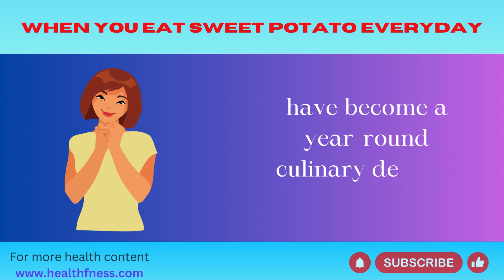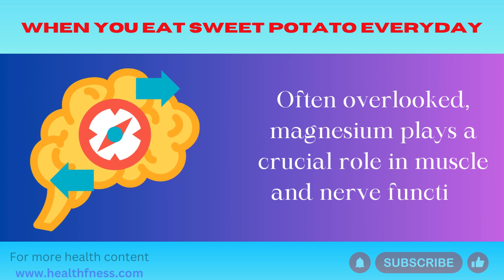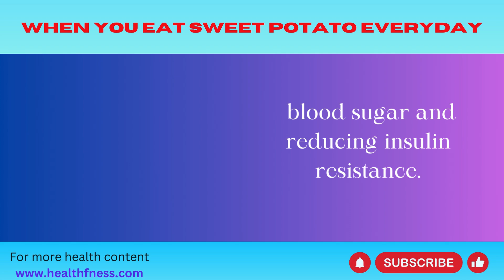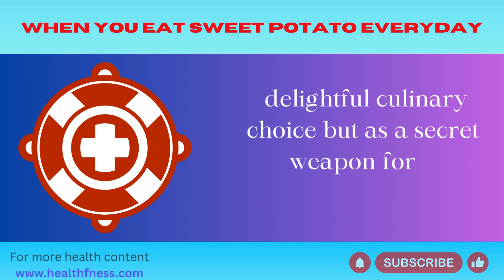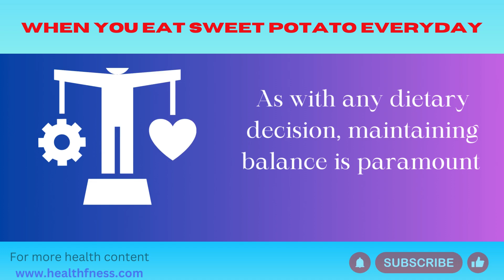What Happens To Your Body When You Eat Sweet Potato Everyday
- Sweet potato
- Sweet potato benefits
- Sweet potato health benefits
- Sweet potato nutrition
- Sweet potatoes
- Health benefits of sweet potatoes
- Benefits of sweet potatoes
- Benefits of eating sweet potatoes
- Sweet potatoes health benefits
- Sweet potatoes benefits
- Benefits of sweet potato
- Eat 1 sweet potato a day and see what happens to your body
- Sweet potato nutrition facts
- Sweet potato recipe
- Purple sweet potato benefits

Dive deep into the world of sweet potatoes with us as we unravel the incredible impacts this unassuming vegetable can have on your overall well-being. 🌿 Join our fascinating exploration of the transformative changes that occur in your body when sweet potatoes become a daily dietary staple.

🔍 What's Inside:
Sweet potatoes, often linked to festive feasts, have evolved into a year-round culinary delight. Packed with essential vitamins—A, C, B6, manganese, and fiber—sweet potatoes not only tantalize taste buds but also offer a plethora of benefits for your body. Discover their adaptability in both savory and sweet dishes, ensuring they remain a timeless favorite.

👁️ Segment One: Nourishing Eye Health
Explore the standout advantage of sweet potatoes in contributing to eye health. Abundant in beta carotene, similar to carrots, sweet potatoes play a pivotal role in converting to Vitamin A, aiding in night vision and supporting the health of the cornea. Learn about the added benefits of purple sweet potatoes enriched with anthocyanins for heightened cell damage protection.

💪 Segment Two: Magnesium Marvel
Uncover the invaluable role sweet potatoes play in sustaining optimal magnesium levels. Often overlooked, magnesium is crucial for muscle and nerve function, blood sugar control, energy production, and bone health. Incorporate sweet potatoes into your daily diet effortlessly to ensure your magnesium levels remain at their best.

🌀 Segment Three: Fiber-Infused Regularity
Navigate irregular eating patterns with ease, especially during the holiday season, with sweet potatoes as your ally. Rich in fiber, especially the insoluble variety, sweet potatoes facilitate smoother digestive system function. Pro tip: Retain the skin for maximum fiber intake and unlock a treasure trove of antioxidants and nutrients.

🩸 Segment Four: Blood Sugar Harmony
Discover how sweet potatoes, contrary to their sweet reputation, offer benefits for those managing type 2 diabetes. With a high fiber content and a low glycemic index, sweet potatoes contribute to stable blood sugar levels. Explore their magnesium content, aiding in stabilizing blood sugar and reducing insulin resistance.

⚠️ Considerations: Vitamin A Caution
Delve into the importance of balancing vitamin A intake when enjoying sweet potatoes regularly. Excessive consumption may lead to vitamin A overload, potentially resulting in toxicity affecting vision, skin, and the liver.

🌟 Conclusion: Striking a Harmonious Balance for Optimal Health
In conclusion, sweet potatoes emerge not just as a culinary delight but as a secret weapon for a healthier life. From promoting eye health to aiding digestion and blood sugar control, incorporating sweet potatoes into your daily routine offers a myriad of benefits.